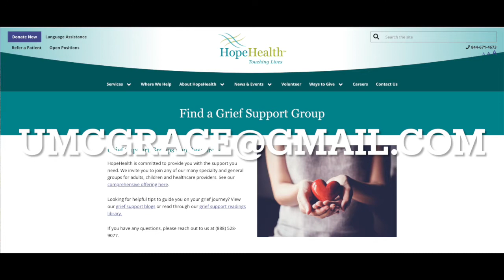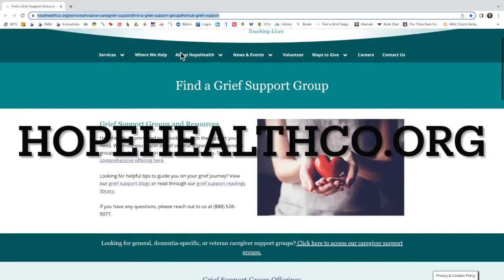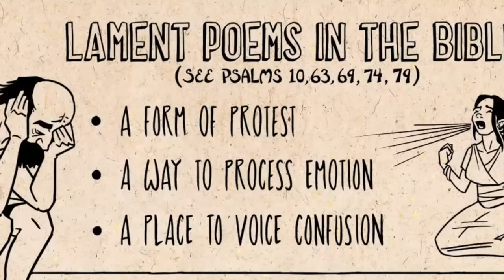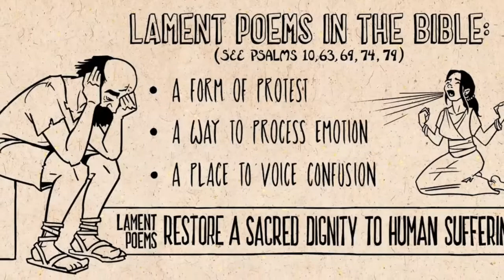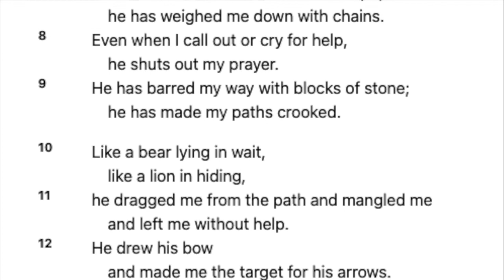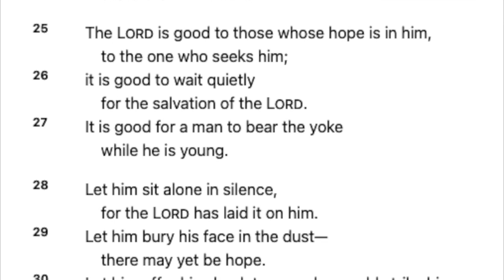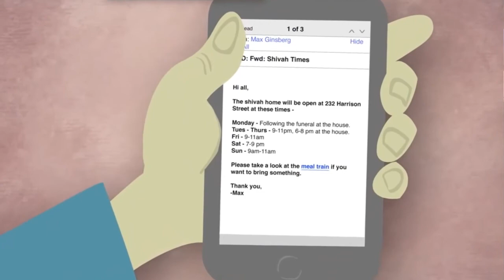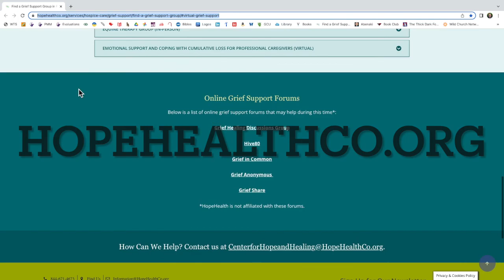Lamentations 3 of 5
Chapter 3 of Lamentations
Who is listening?
Sitting Shiv'ah